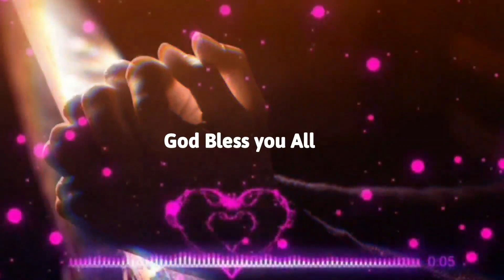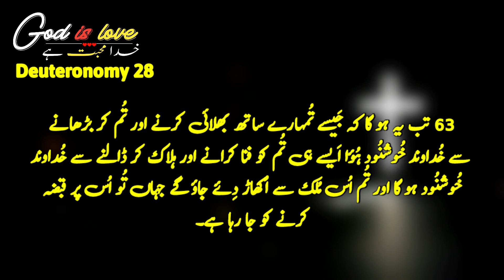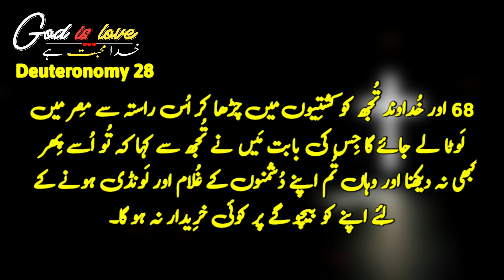Deuteronomy 28 | Bible reading | bible study | bible studies | bible message | bible verse | zaboor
Deuteronomy full book |  استثنا